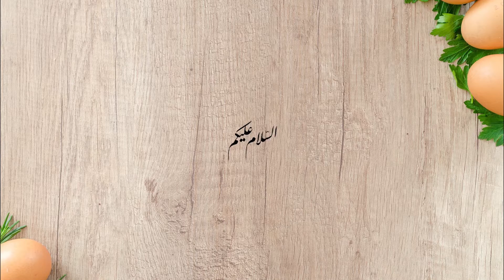Kachri Keema Recipe | Kachri Qeema recipe | how to make Kachri Keema By Here n There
In this video you can learn how to make Kachri Keema Recipe | Kachri Qeema recipe | how to make Kachri Keema By Here n There